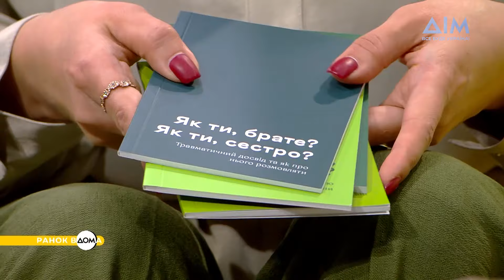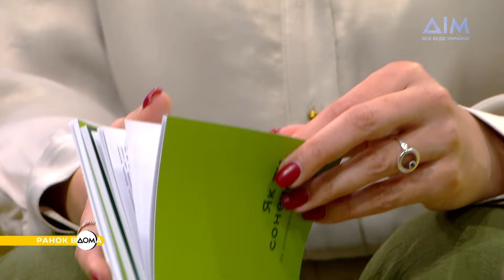"Як ти, кохана(ий)?": посібник для тих, кого розлучила війна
Через війну дуже багато сімей та закоханих змушені були розлучитися. Стосунки на відстані – це завжди випробування. Тож волонтерський проєкт "Як ти, брате?" видав посібник під назвою "Як ти, кохана(ий)?".
Сьогодні у гостях "Ранку Вдома" засновник проєкту, психотерапевт Антон Семенов. Він розповів, чому стосунки на відстані так важко зберегти, як із цим може допомогти посібник, кому варто його прочитати та ще багато іншого. Детальніше дізнавайтеся у матеріалі "Ранку Вдома".